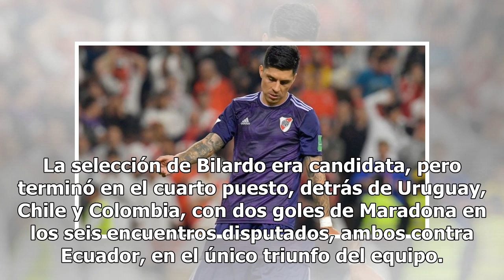Brasil, la sede de una Copa que fue esquiva a los cracks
Pelé participó por única vez en 1959, cuando la Copa se desarrolló en nuestro país, en el estadio de River, escenario de todos los encuentros. Tenía apenas 18 años y fue el goleador de ese Sudamericano (8 tantos en 6 partidos), pero, bajo el sistema de todos contra todos, el título quedó en poder de...